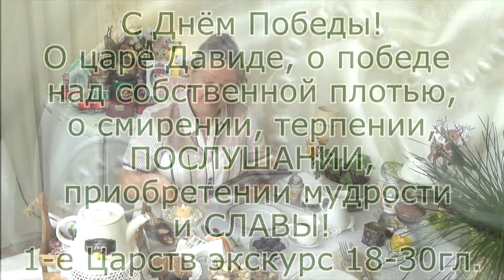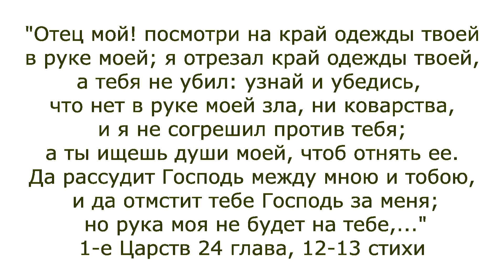ПОРОВНУ! Уроки Победы. О царе Давиде, о путях Божьих в становлении личности.Давид не убивает Саула.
Когда Вам, по-человечески кажется, что ваша взяла, задумайтесь, возможно у Бога совсем иные планы?!? История Царя Давида уникальна и в этом сюжете, лишь небольшая её часть. Однажды, одержав Победу угодную Господу, начинаешь понимать, как же это здорово, хотя весь мир может быть против вас. ПОБЕЖДАЙТЕ!